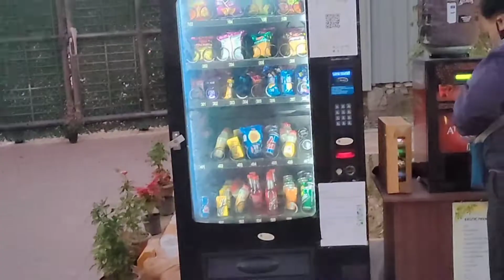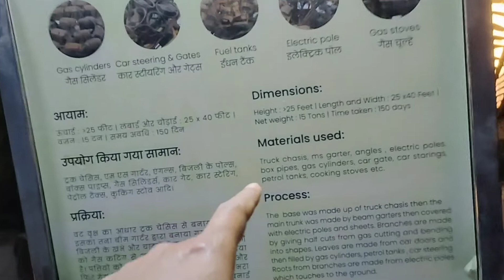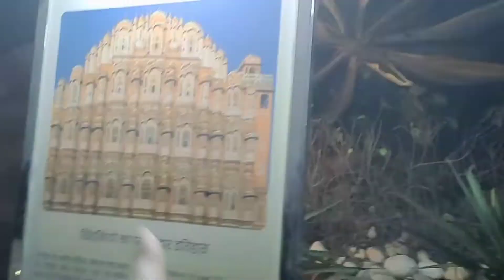HAWA MEHAL MADE FROM SCRAP😱